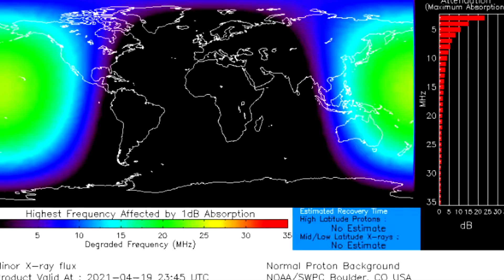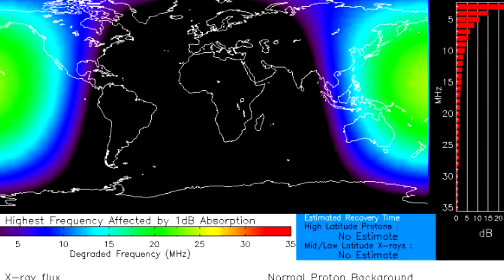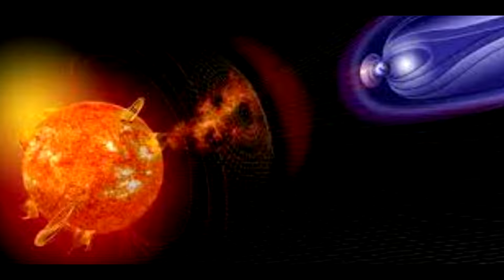LA MENTIRA DEL 23 de abril de 2023 | Asteroide | Tomenta Solar Fin del mundo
Agrega Crystal Storm a tu lista de deseados en Steam!

Hecha un vistazo a los videojuegos que he hecho!
¿Sabias que tengo cursos que te ayudarán a hacer mejores videojuegos?

Aprende a crear videojuegos con Godot 4 | Curso definitivo

Curso de programación de Blueprints con Unreal Engine 5